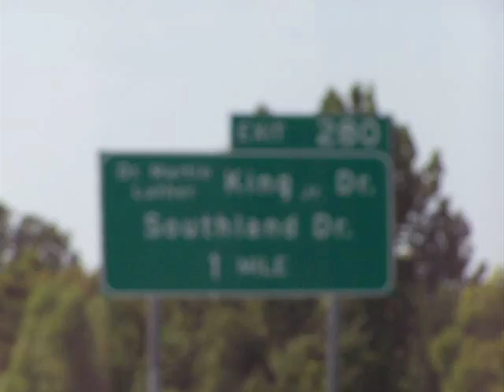"The Radical Sabbatical" Trailer - New Reality TV Series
Ever said to yourself, "It would be really sweet to just sell everything I own and travel around on an open-ended road trip?" That's just what the three men experience, plus some, in the new reality series, "The Radical Sabbatical." Three musicians from MI travel to CA in a 32-year-old RV dubbed, The Bicentennial Fireball, taking the ultimate scenic route. No timetables, no deadlines, just nature, people and music - plus the occasional flood and crazy guy asking to see your toes wiggle.

London Olympics Opening Ceremony